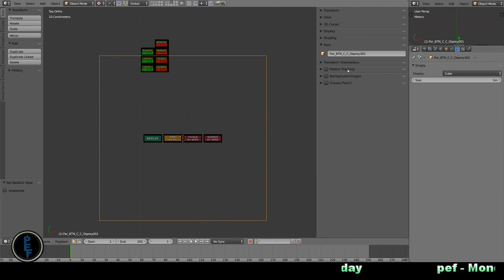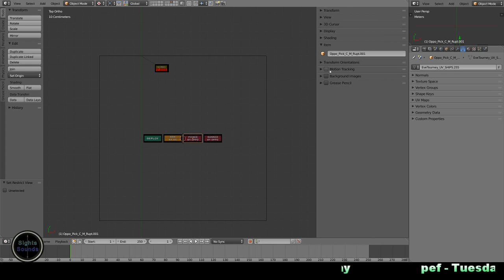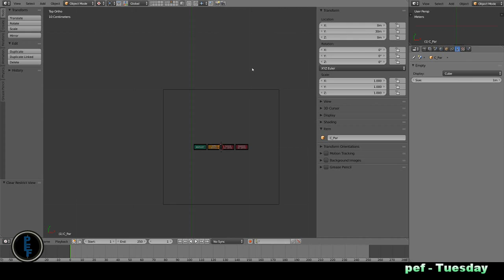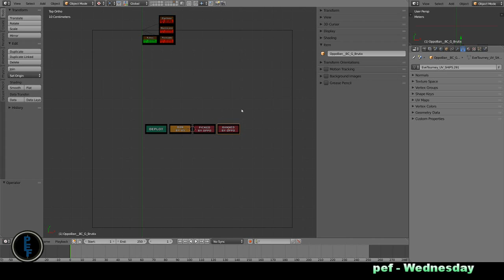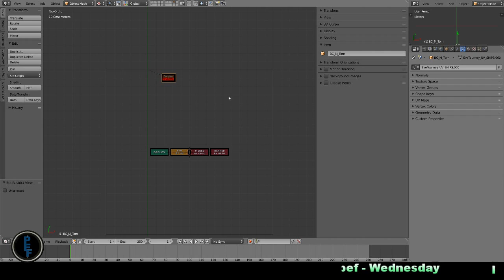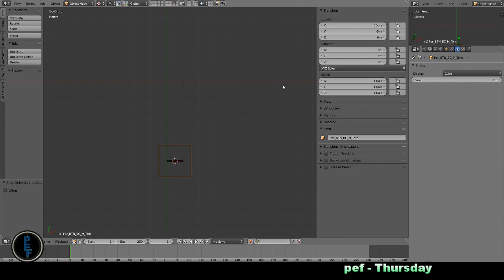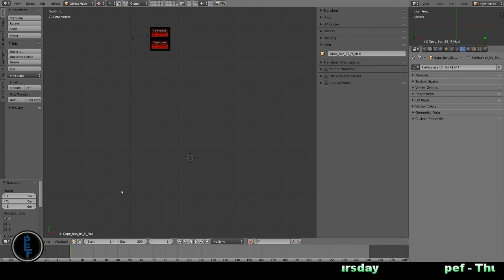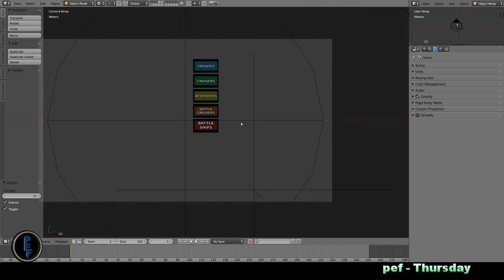Prepping for Blend4Web - Pt. 1 - [Timelapse]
Warning: Boring time lapse, OK music. Yes, this is sped up a little under 3x, and yet when I actually type something on the keyboard, it looks like real time. I type that slowly :(

I am renaming all of the buttons I created. I had already gone through Frigates and Destroyers, and had a system going when I started recording.

Creating a scene in Blender for use by Blend4Web. I'm new to this, but I prefer modelling the objects outside of the B4W Engine - BI and Cycles give access to the full range of tools I am used to. Once done, I will switch to B4W to set up the Logic.

Using these videos as documentation for when things go squirrelly, and I can't remember why I did what I did.